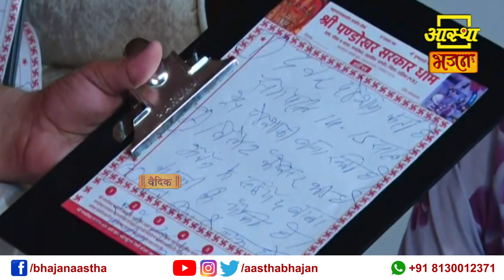महिला की दुविधा का गुरु जी ने दिया यह समाधान | Pandokhar Dham Sarkar | Aastha Bhajan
महिला की दुविधा का गुरु जी ने दिया यह समाधान